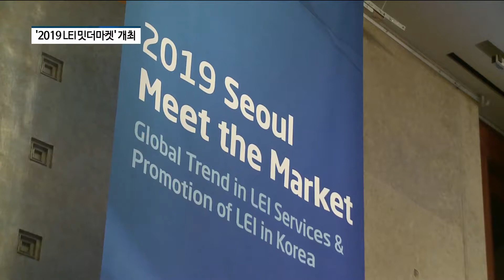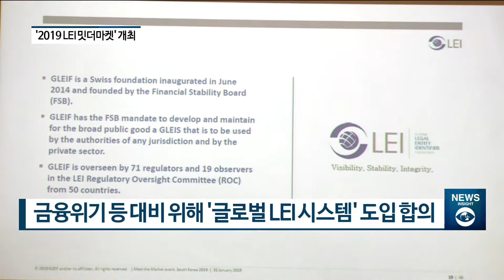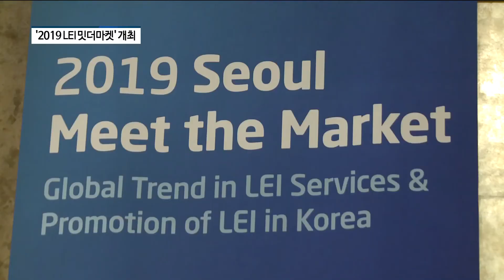[팍스경제TV] 이병래 예탁결제원 사장, 법인식별기호 알리기 나선다